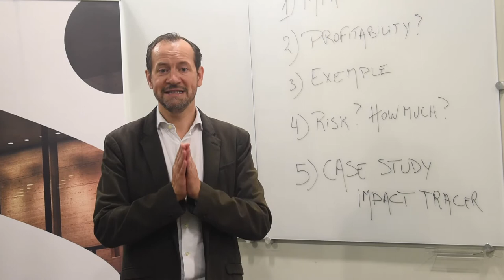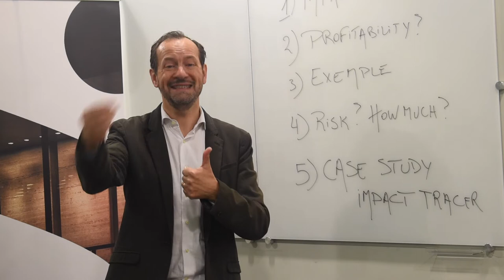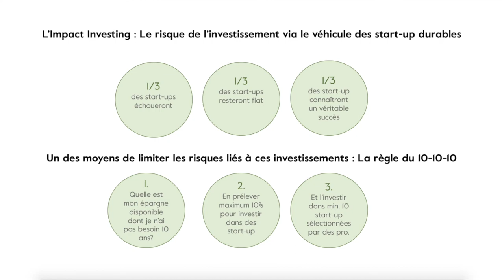Introduction à l'impact investing - Partie 4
Comme pour tout investissement, l'impact investing comporte des risques.

C’est vrai en particulier pour les investissements dans les start-ups durables qui sont potentiellement très rentables mais aussi les plus risqués (100% de capital est à risque).

Alex Houtart nous explique un moyen de limiter ce risque avec une règle 10/10/10.